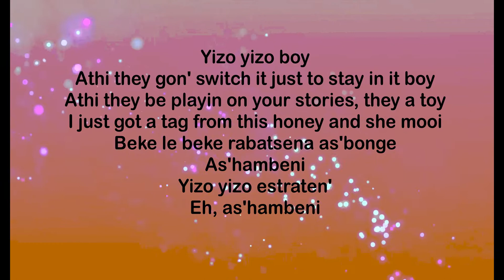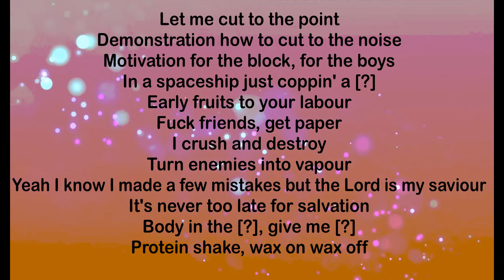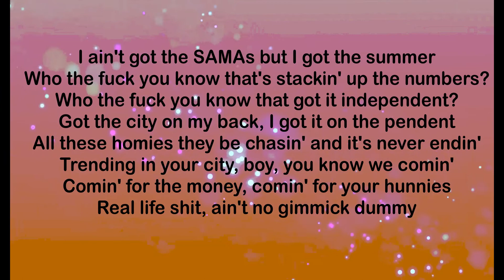Costa Titch & AKA - Yizo Yizo Official Lyrics Video